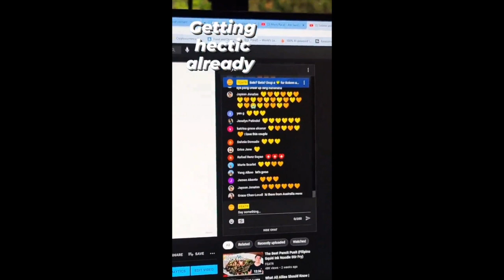BABY DAHLIA GIVES AN ITEM TO HER PAPA|| ANNE CURTIS AND ERWAN BABY DAHLIA SATURDATE